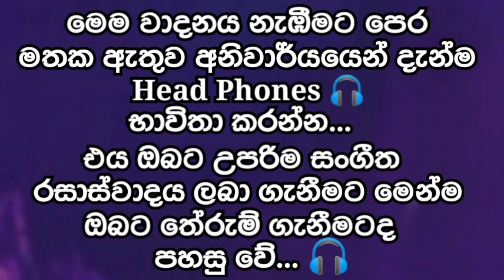ඒ රෝලින් නම් කොහෙන් එනවද මන්දා පිස්සු හැදෙන කැඩිලිනෙ මේවා 😲 / sinhala bongo cover / amila music one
Amila Music One චැනලයත් එක්ක රැදී සිටින ඔබ සැමට බොහොම ස්තුතියි💚🙏

නොදන්න යාලුවන්ටත් දැනගැනීමට මෙම වීඩියෝව share කරන්න...

⭕⭕විවිධ අවස්ථාවන් සඳහා සහ මෙම සම්බන්ධයෙන් යම් කිසි දෙයක් දැන ගැනීමට කැමතිනම් මෙම දුරකථන අංකයට අමතන්න⭕⭕ 👇👇👇

Amila Music One
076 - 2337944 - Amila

වීඩියෝ එක හොදයි නම් හෝ අඩුපාඩුවක් ඇතිනම් comment එකක් දාන්න අමතක කරන්න එපා...